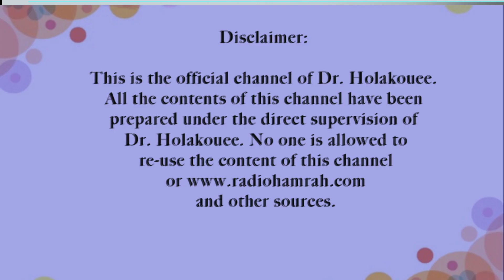چرا احساس خودکشی داشتم؟ Why did I feel suicidal?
.جوان ۲۳ ساله ای که از آلمان تماس گرفته است میگوید نمیدانم چرا احساس بدی نسبت بخودم داشتم؟
A 23-year-old young man who called from Germany says, "I don't know why I felt bad about myself?""